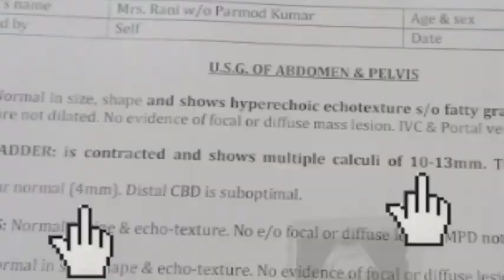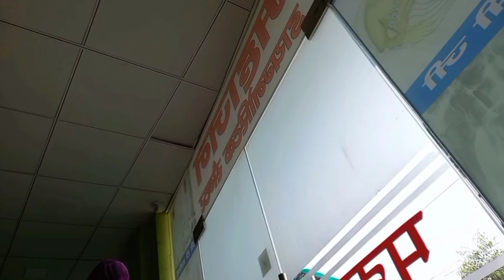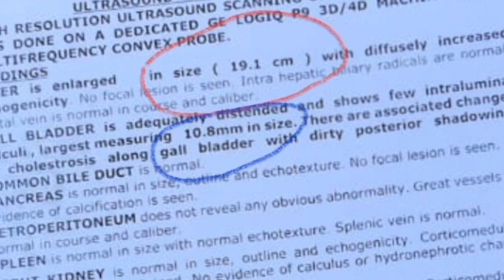मेरे पित्त की थैली में से पथरी कैसे निकली बिना ऑपरेशन के( Gall bladder stone )@TarunawithPammi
मेरे पित्त की थैली में से पथरी कैसे निकली बिना ऑपरेशन के( Gall bladder stone )‎@Taruna with Pammi

Gall bladder in Hindi

How serious is gallbladder stone?

Gall bladder stone

What are the symptoms of gall bladder stones?